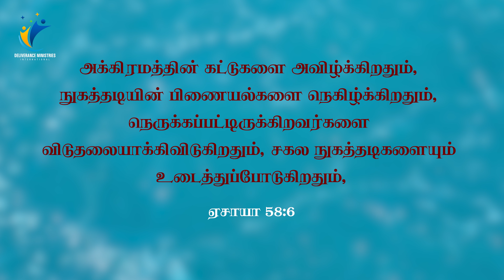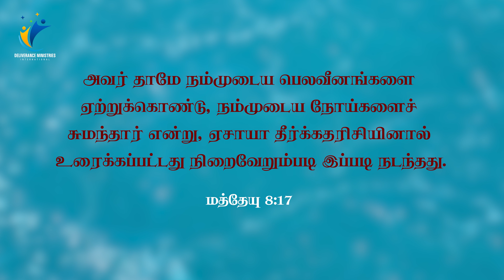உங்கள் சுகவாழ்வை விரும்பும் தேவன் || Tamil Sermon | S.Thomas George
❝உங்கள் சுகவாழ்வை விரும்பும் தேவன்❞

அப்பொழுது விடியற்கால வெளுப்பைப்போல உன் வெளிச்சம் எழும்பி, உன் சுகவாழ்வு சீக்கிரத்தில் துளிர்த்து, உன் நீதி உனக்கு முன்னாலே செல்லும்; கர்த்தருடைய மகிமை உன்னைப் பின்னாலே காக்கும்.
ஏசாயா 58:8

அக்கிரமத்தின் கட்டுகளை அவிழ்க்கிறதும், நுகத்தடியின் பிணையல்களை நெகிழ்க்கிறதும், நெருக்கப்பட்டிருக்கிறவர்களை விடுதலையாக்கிவிடுகிறதும், சகல நுகத்தடிகளையும் உடைத்துப்போடுகிறதும்,
ஏசாயா 58:6

பசியுள்ளவனுக்கு உன் ஆகாரத்தைப் பகிர்ந்துகொடுக்கிறதும், துரத்துண்ட சிறுமையானவர்களை வீட்டிலே சேர்த்துக்கொள்ளுகிறதும், வஸ்திரமில்லாதவனைக் கண்டால் அவனுக்கு வஸ்திரங் கொடுக்கிறதும், உன் மாம்சமானவனுக்கு உன்னை ஒளிக்காமலிருக்கிறதும் அல்லவோ எனக்கு உகந்த உபவாசம்.
ஏசாயா 58:7

அவர் தாமே நம்முடைய பெலவீனங்களை ஏற்றுக்கொண்டு, நம்முடைய நோய்களைச் சுமந்தார் என்று, ஏசாயா தீர்க்கதரிசியினால் உரைக்கப்பட்டது நிறைவேறும்படி இப்படி நடந்தது.
மத்தேயு 8:17

S. Thomas George
52, Kovai Garden Avenue Extension,
Near Press Enclave, Kovaipudur,

🕦 Sunday Service Time: 11.30 to 1 PM

Share Our Videos To All Your Friends And Relatives.

Our channel :     @DeliveranceMinistriesEnglish @DeliveranceMinistries